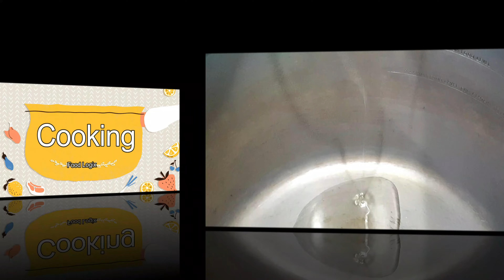चिकेन बिरयानी बनाने का सबसे आसान तरीका I Quick & Delicious Chicken Biryani I New Year Dinner Recipes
Hello Friends, Welcome back to Food Logix!!

Are you looking for a delicious and easy new year dinner recipe? This dish is perfect for a quick and easy dinner that you can enjoy with your family and friends.

In this video; I'll be demonstrating the recipe step-by-step, so you can make it perfectly every time. This chicken biryani is easy and delicious, and it'll be a hit at your next dinner party!
Make my chicken biryani and you'll be in for a delicious New Year's dinner that everyone will love. This dish is simple to make and can be ready in just 30 minutes. So don't wait, try my chicken biryani recipe today!

Wish you all a very Happy New Year 2024

Do try this super tasty, yet very easy chicken biryani recipe, I am sure you will make this biryani again and again.

Prep Time:  20-30 minutes
Cooking Time: 15-20 minutes
Total Time: 25 -30 minutes
Serves - 4
Ingredient List  for Chicken Biryani

Basmati/ Biryani rice - 1.5  cup
Onion 2 Big (Sliced & Fried)
Food color Orange - 1/4 Tsp (Optional)
If you directly want to go to a specific video section, pl check below:.
0:00 - Intro to Food Logix & Chicken Biryani
0:30 - How to soak rice for Biryani
0:55 - How to marinate chicken for biryani
1:50- How to make brown onion for biryani
2:15 -  How to prepare masala for biryani
5:30 - Biryani in Pressure Cooker
7:02- Final presentation of Chicken Biryani